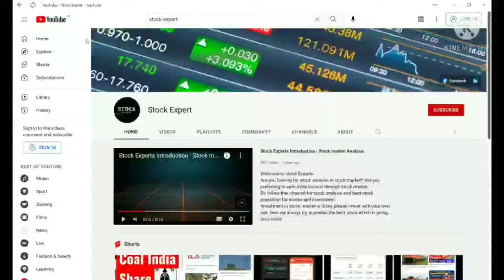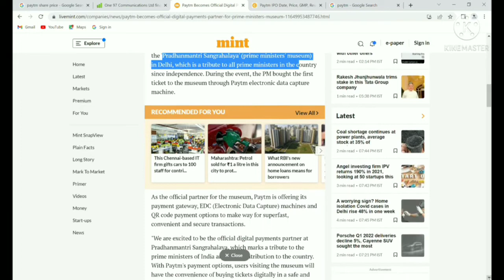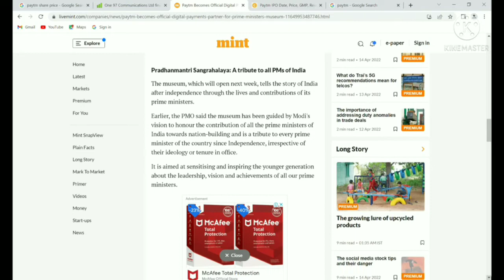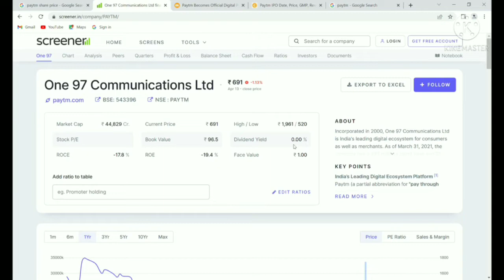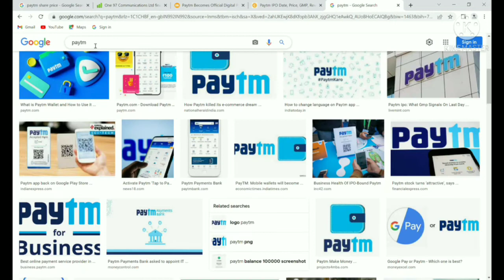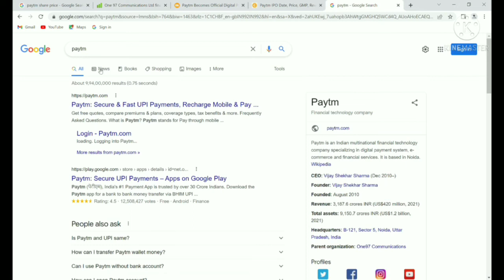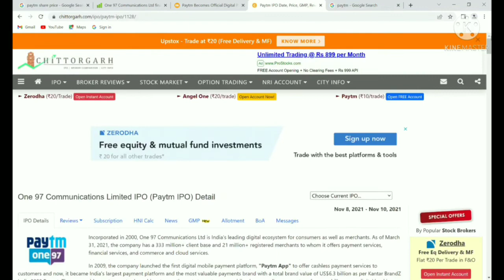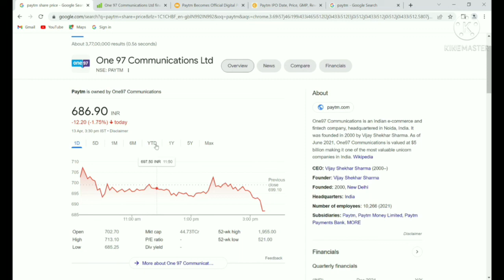Paytm Share Updates | Paytm share fundamentals | Latest News Related Paytm | Paytm New Partnership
This video is all about one97 Communications' new deals and their effect on Paytm's stock on Monday and everything about Paytm shares fundamentals and its future growth.
About us:
We're a team of stock market investor who consistently invest in stock market and therefore we have made this channel to propose our view point towards various share. We also cover the latest news and trends about the share in stock market. Note we are not SEBI registered financial advisor, any investment in stock market is risky be aware